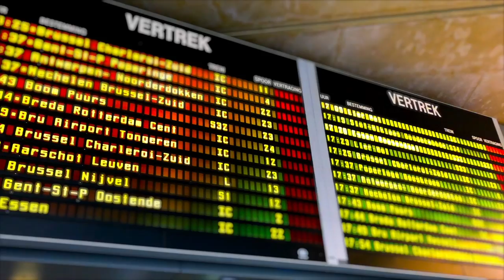Antwerp during the coronavirus on 24 March, 2020 (Covid-19)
Our Amazon recommendation: Ce Certified Disposable Masks with Air Filter, Adjustable Nose Ring